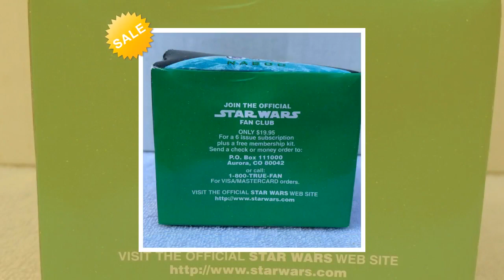Vintage 1999 Gungan Sub Squirter Star Wars Episode 1 Toy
Sleek sellouts! Vintage Gungan Sub Squirter Star Wars Episode 1 The Phantom Menace Star Wars toy. Produced by Tricon Global Restaurants in 1999. Great collectible. Box has not been opened. Not many of these around anymore and is a great vintage piece that is over 20 years old. Perfect for anyone that loves retro nostalgic Star Wars toy collectibles, or even just old school memorabilia from days gone by. to see more unique products for your home and lifestyle.